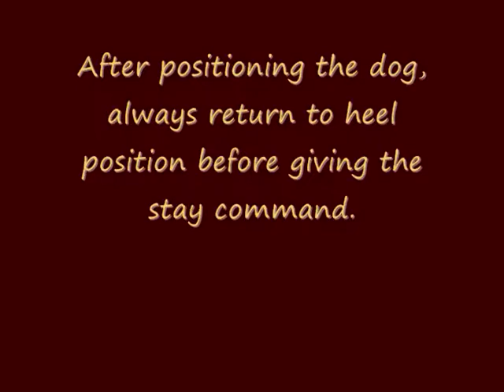Novice Exam Positioning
It it permissible to manually position the dog's feet for this exercise.